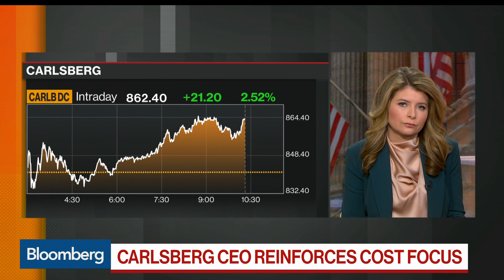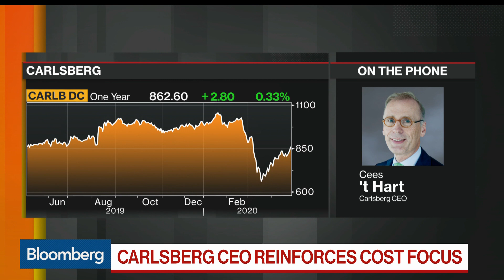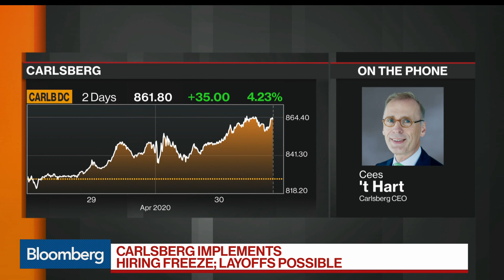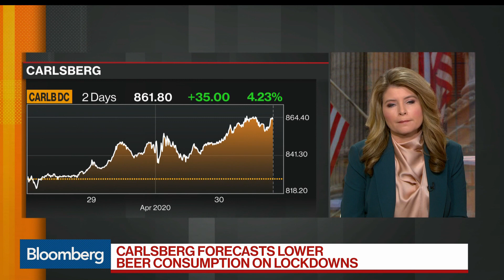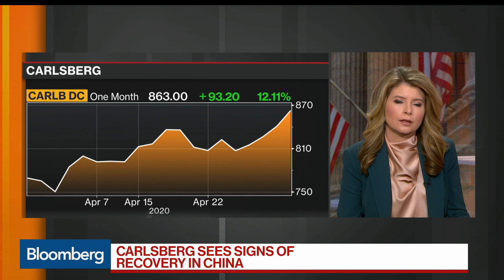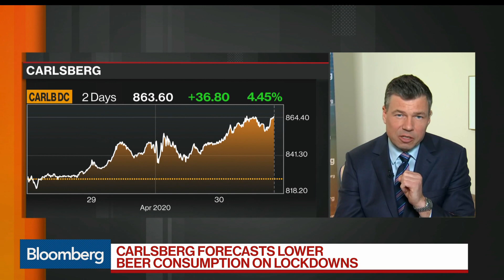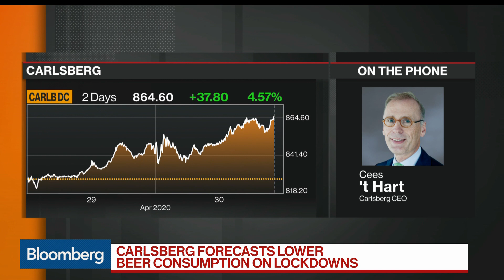Carlsberg CEO Sees Signs of Recovery in China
Apr.30 -- Carlsberg A/S Chief Executive Officer Cees 't Hart talks about rising demand in China and the changing drinking habits of consumers because of the coronavirus pandemic. He speaks on "Bloomberg Markets."